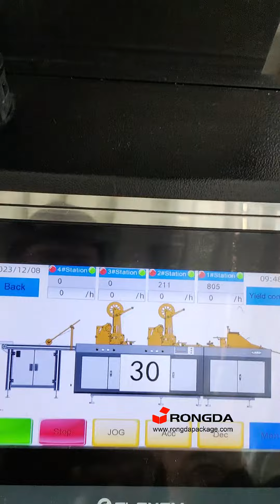Double sided tape applicator